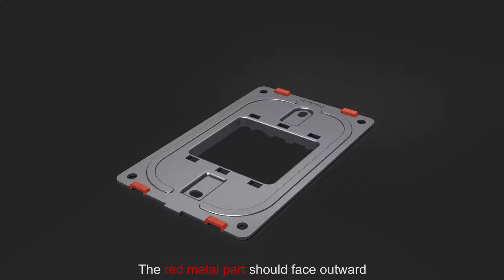Assembling Tutorial of Livolo New C9 Series US Standard 119mm